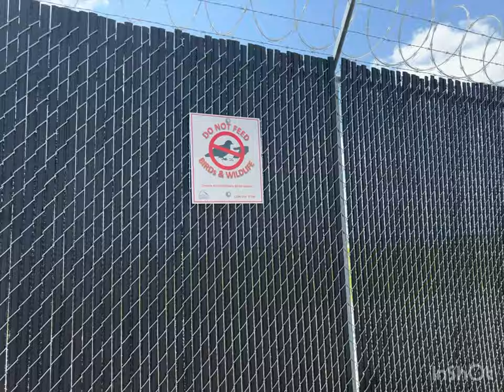Let’s talk about it..! Ubers Drivers we don’t want to lose it.!